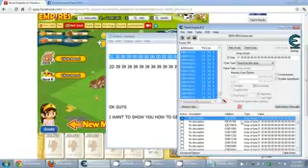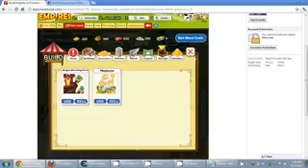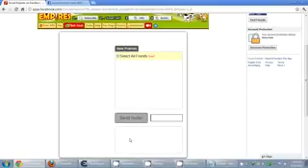Social Empires CASH HACK 2012 100% working 100% unbanned